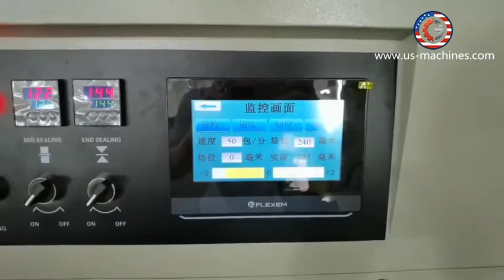UV tunnel disposal medical mask sterilzing tunnel horizontal type pillow bag packaging machine testi